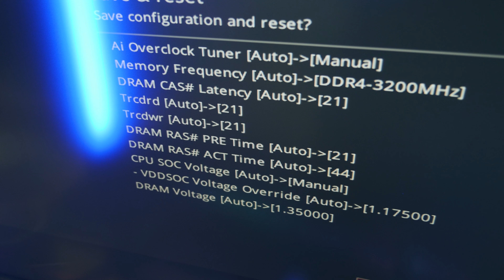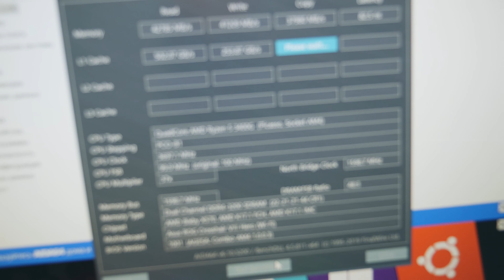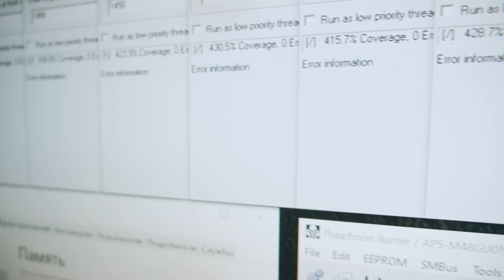8Gb 2666Mhz DDR4 PIONEER!!! лучше SAMSUNGa??? НИИ РИСОВЫЕ ТЕХНОЛОГИИ APS-M48GU0N26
8Gb 2666Mhz DDR4 PIONEER ??? что внутри скорее смотри!

2.Программа DRAM Calculator for Ryzen для генерации таймингов и настроек разгона памяти

AMD RYZEN 5 3400G VEGA 11 может 60+ FPS? ПОДРОБНО О РАЗГОНЕ ПАМЯТИ и CPU! Сборка 35к

Очень полезный материал по разгону!!!

Нужно больше золота (ядер) AMD RYZEN 9 3900X vs CORE i7 8700K в два раза больше и лучше?
RYZEN 5 3600X - ВЫРУЧАЕТ! зашквар в виде БУЗОВОЙ vs intel 8600k 8700k 3960X и RYZEN 9

ASUS ROG CROSSHAIR VIII FORMULA X570 + AM4 на максималках (VRM test) в ожидании RYZEN 9 3950X
ASUS ROG CROSSHAIR VIII IMPACT X570 в mini-DTX RYZEN 7 3800X RYZEN 9 3900X VRM TEST